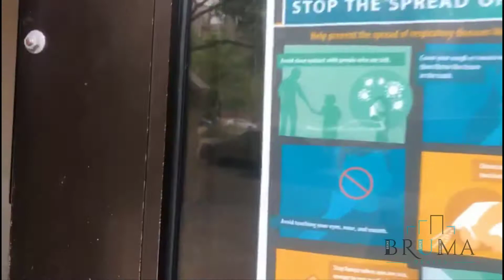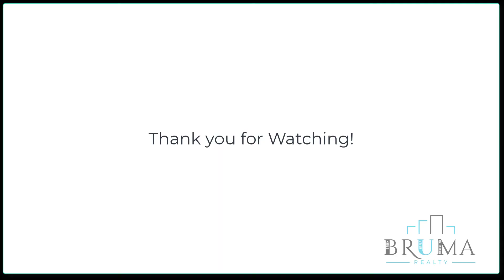2700 Grand Concourse #402 (1 Bedroom)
Large 1 Bedroom on the Grand Concourse in the Bronx.